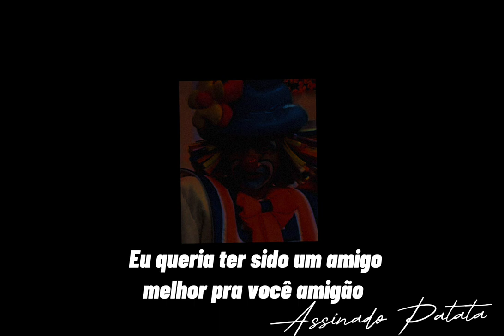Patati um final infeliz[+13]